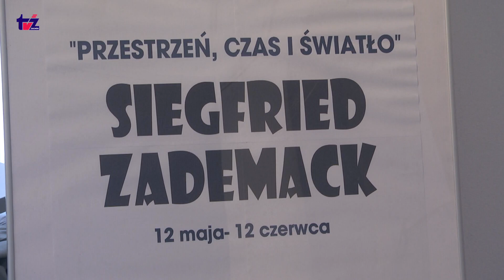Filmowe Aktualności TV zachód